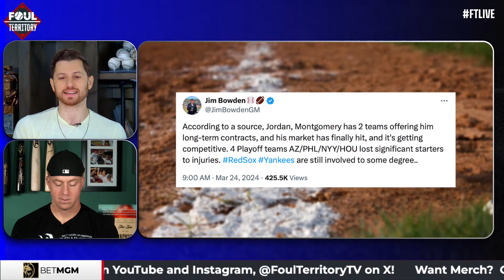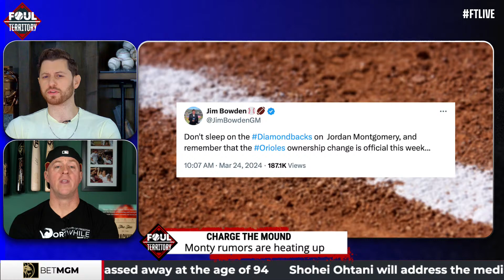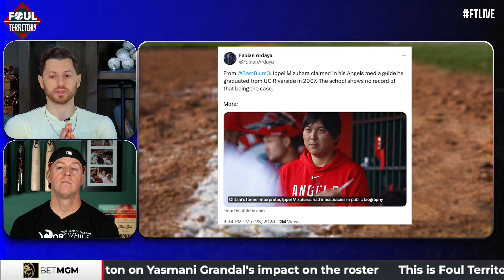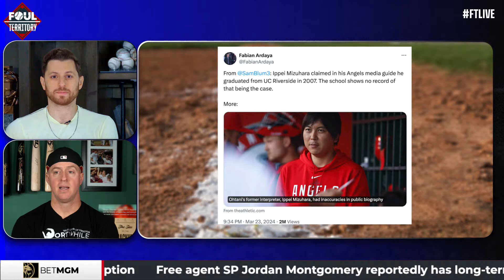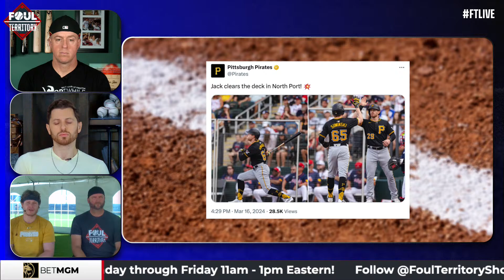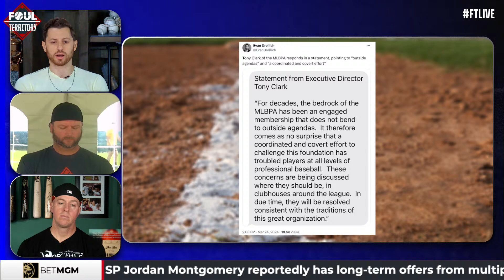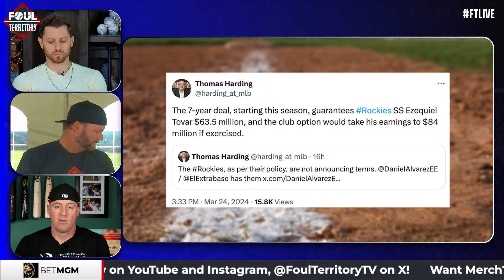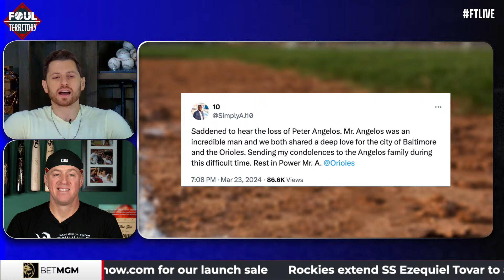Live from Pirates camp! Jordan Montgomery on the move; Ohtani scandal updates | Foul Territory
Monday Funday on FTLIVE with Scott Braun, Erik Kratz and A.J Pierzynski on-site at Pittsburgh Pirates camp in Bradenton, Florida. The Jordan Montgomery rumors are heating up as we creep closer to opening day. Jim Bowden has the latest on what teams are most interested, the guys get into it. More has come out on Shohei Ohtani/Ippei scandal, is Ohtani going to speak to the media? Has Ippei been honest? Find out. Plus, JD Martinez has some words on the slow offseason. A.J. grabs some special guests at LECOM Park and chats what’s in store for the Pirates this season. And later, AL East Futures presented by Bet MGM.

00:01 Start of show
00:05 Rowdy Tellez joins the show
11:11 Charge the Mound
16:18 Derek Shelton joins the show
40:00 Jack Suwinski joins the show
1:03:19 Jared Jones joins the show
1:51:17 Brent Honeywell joins the show
2:02:38 Slap Hands
2:05:20 Kratz Hats